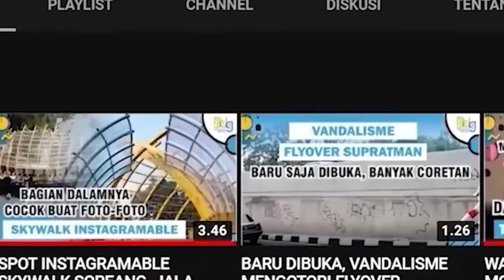MAKIN CANTIK, BEGINI WAJAH BARU FLYOVER PASUPATI BANDUNG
Jembatan layang (flyover) Pasupati di Kota Bandung makin dipercantik dengan lukisan mural disepanjang badan flyover. Tampal banyak hiasan dan motif-motif yang indah menghiasi jembatan layang ini